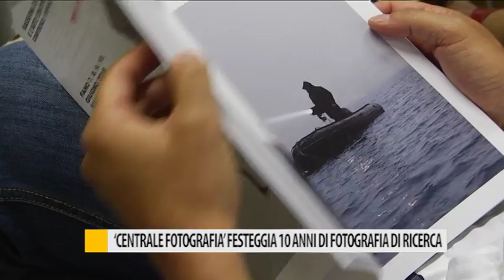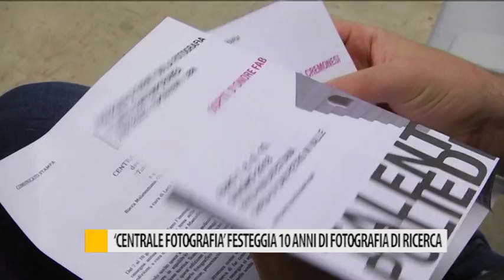"Centrale Fotografia" festeggia 10 anni di fotografia di ricerca